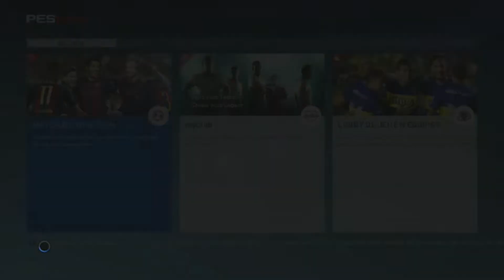SON VS DAD : PES 2017 : On remonte le temps : C'est sympa en fait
On se retrouve pour la suite de la série Fifa : On remonte le temps.

Bonne vidéo.